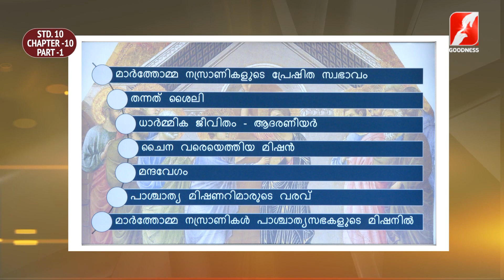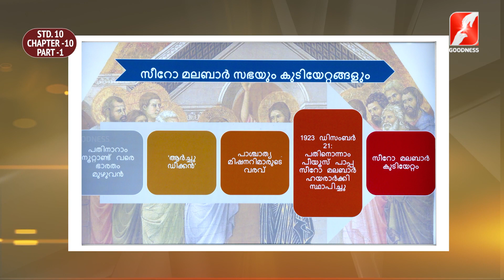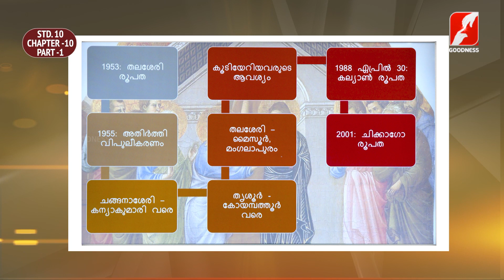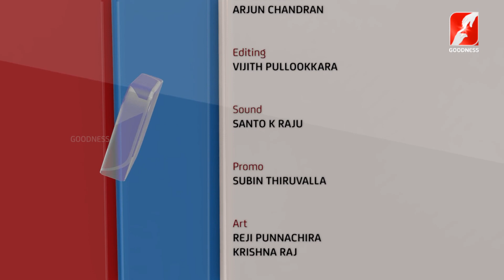സിറോ മലബാർ കാറ്റിക്കിസം | STD 10 | CHAPTER 10 | PART 1| RAKSHAYUDE PATHAYIL |GOODNESS TV